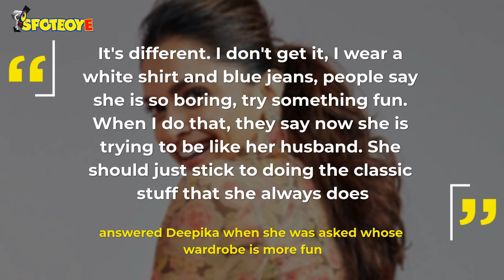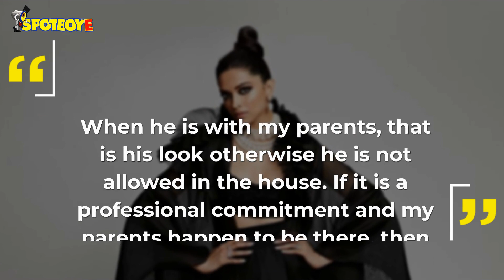Deepika Padukone reveals who has a better Wardrobe between her and Ranveer Singh | SpotboyE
DeepikaPadukone was recently asked who has a better wardrobe between her and RanveerSingh? The lady gave a kickass answer that cracked everyone up